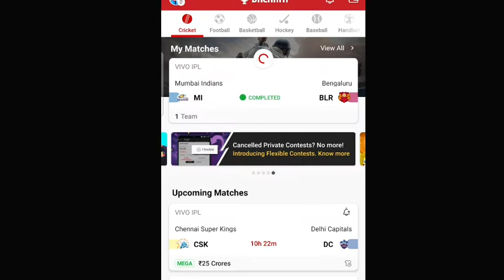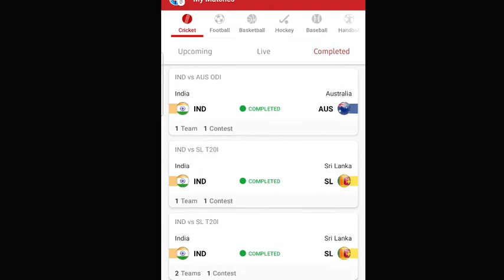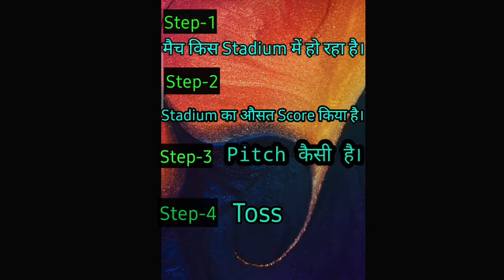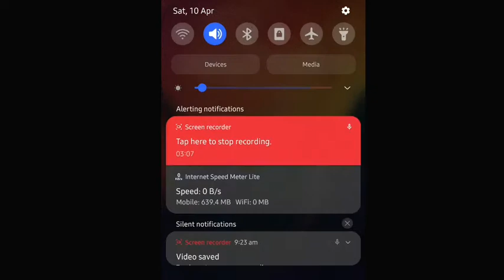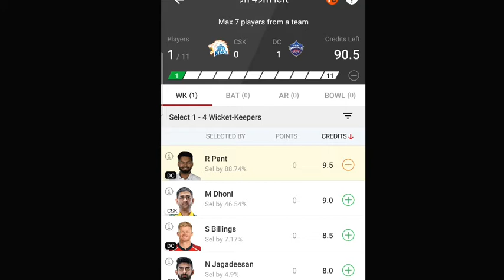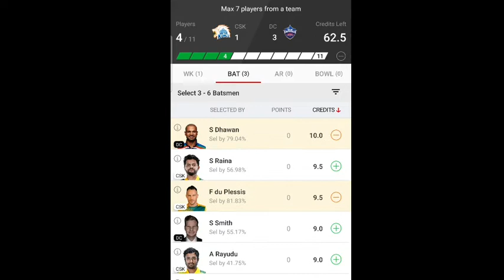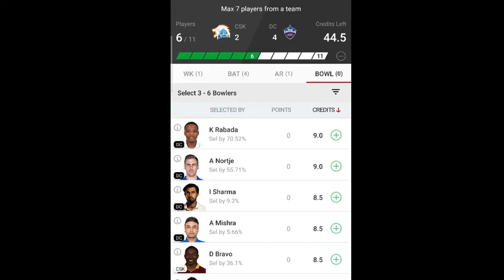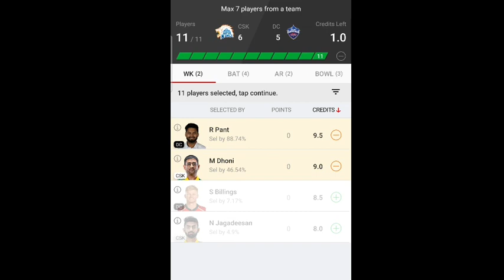CSK vs DC Dream11 Pridiction। Tips & triks always Win Dream11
Dream11 Pridiction

Always Win Dream11

Win Dream11

 CSK vs DC